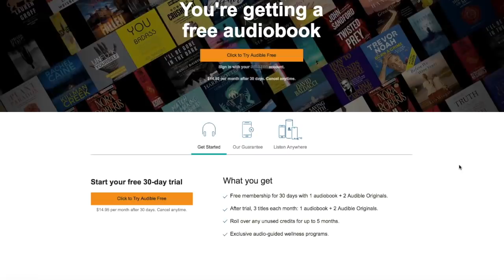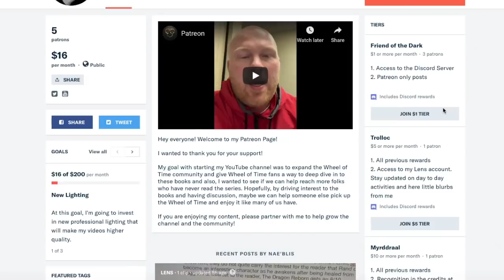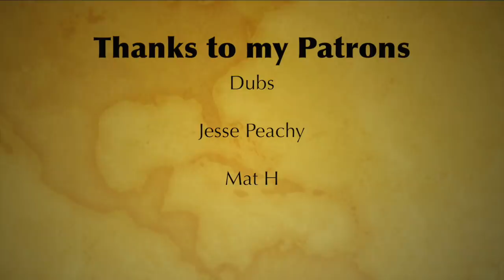Wheel of Time TV Show Casting: Moiraine Damodred